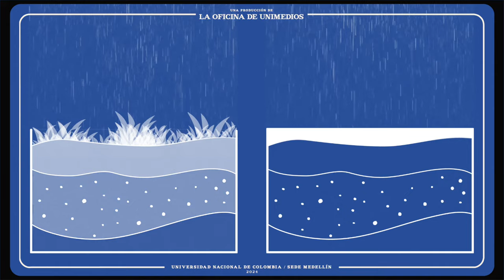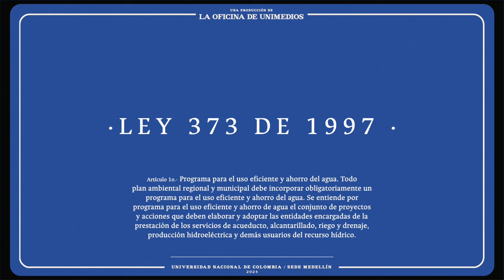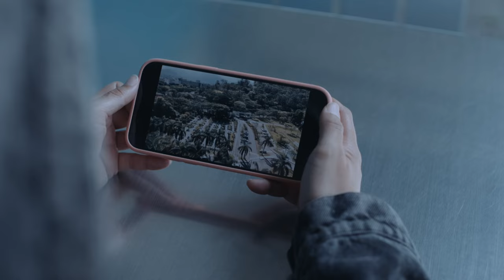¿Por qué colapsa la ciudad cuando llueve?